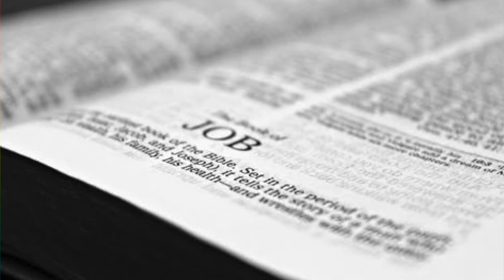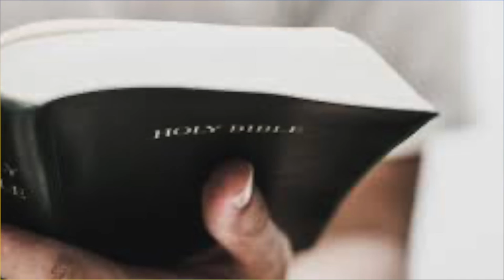Praise His Holy Name (1)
The Lord God Almighty deserves all Praises, Honor and all Glory.  He is so Beautiful, so Amazing, so Glorious.  (Holy, Healthy, Wealthy)